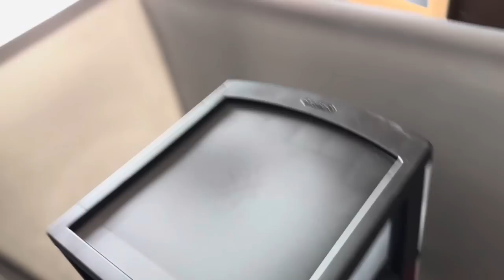Move In Day Vlog 🧸💙🧡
- For those of you who are wondering I moved in early because I have band camp I’m currently a member of Ladies Of Color💙🧡 on Morgan State University’s M3 marching band ￼💙🧡